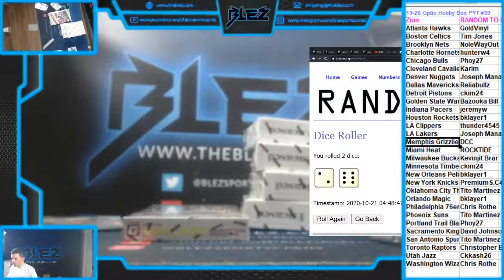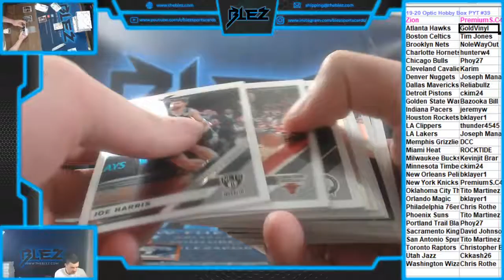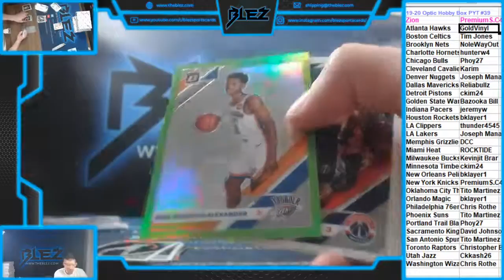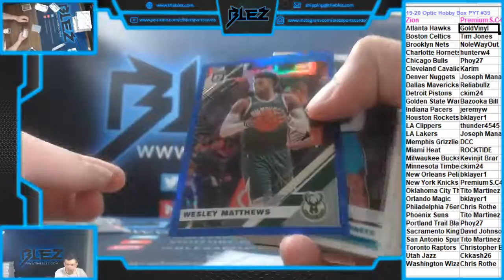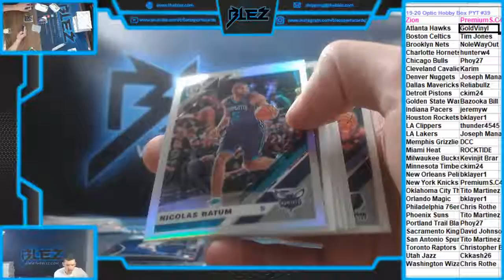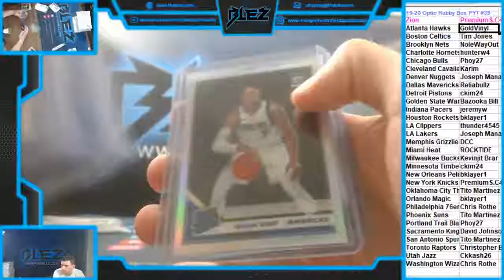2019-20 Optic BSK Hobby 1 Box PYT #39